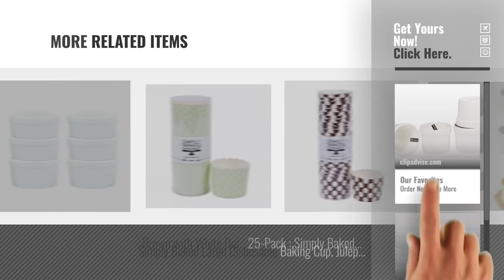Top 10 Ramekins Oven Safe [2018]: Sivica Durable Porceline Ramekin Bowl DWP3033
Top 10 Ramekins Oven Safe [2018]

Sivica Durable Porceline Ramekin Bowl DWP3033 by SIVICA

3 Ounce : HIC Ramekins, Fine White Porcelain Souffle, 3-Inch, 3-Ounce Capacity, Set of 6 by HIC Harold Import Co.

Norpro 4oz/120ml Porcelain Ramekins, Set of 6 by Norpro

Norpro 8oz/240ml Porcelain Ramekins, Set of 4 by Norpro

HIC Ramekins, Fine White Porcelain Souffle, 3.5-Inch, 6-Ounce Capacity, Set of 6 by HIC Harold Import Co.

Scarlet with White Dot , 250-Pack : Simply Baked Small Paper Baking Cup, Scarlet with by Simply Baked

Green with White Dot , 25-Pack : Simply Baked Small Paper Baking Cup, Green with White by Simply Baked